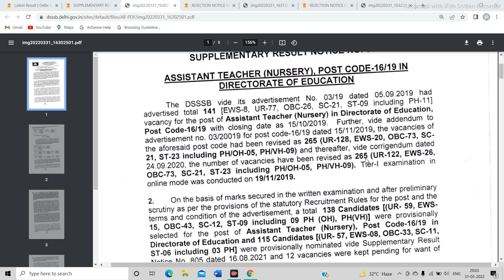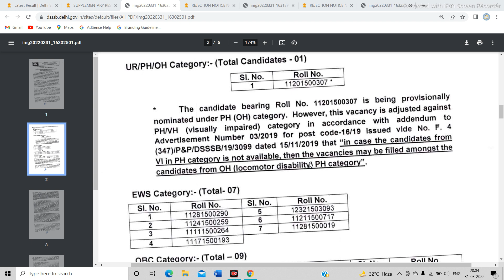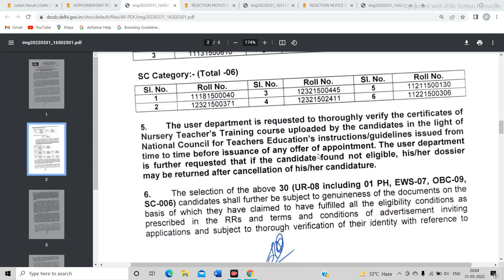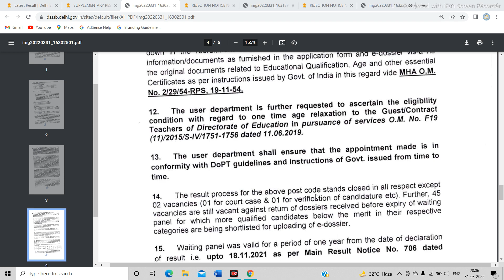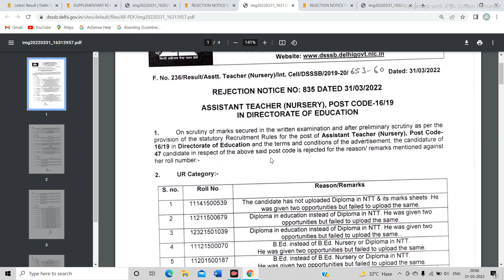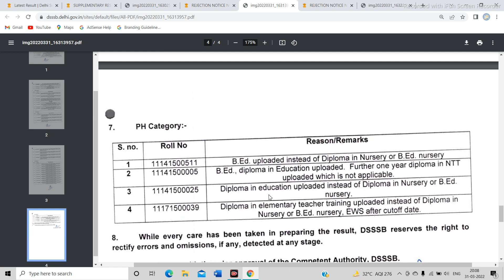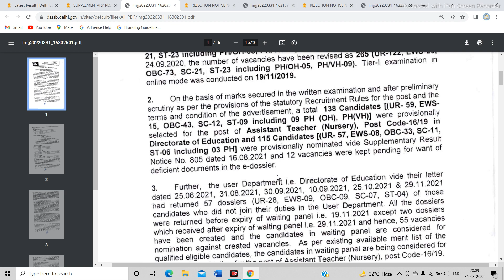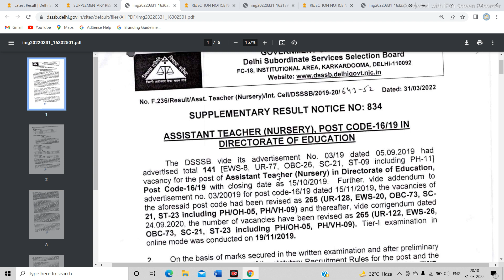DSSSB RESULT |NEW SUPPLIMENTARY RESULT||POST CODE 16/19||ASSITANT TEACHER NURSERY||REJECTION NOTICE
SUPPLEMENTARY RESULT NOTIC NO 834 : ASSISTATN TEACHER NURSERY POST CODE 16/19 IN DOE

REJECTION NOTICE NO 835 : ASSISTANT TEACHER NURSERY POST CODE 16/19 IN DOE

REJECTION NOTICE NO 836 : ASSISTANT TEACHER NURSERY POST CODE 16/19 IN DOE